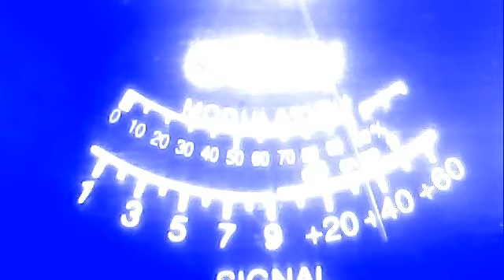red baron tx--drummer boy--jd vs big phil-more